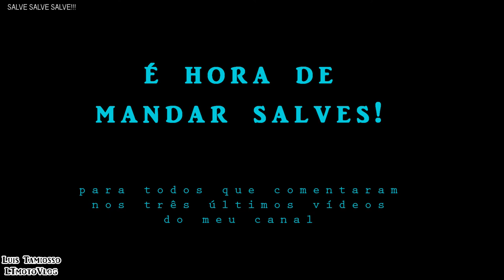COMENTOU NO CANAL? GANHOU SALVE!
Comentou no meu canal? Ganhou salve!!!
(nos últimos 3 vídeos publicados até 130318)

Commented on my channel? It gained hello !!!
(in the last 3 videos published until 130318)

*EQUIPAMENTOS*:
Triumph Tiger 1050 Sport Triple OU Honda PCX DLX 150

(15/03/18)